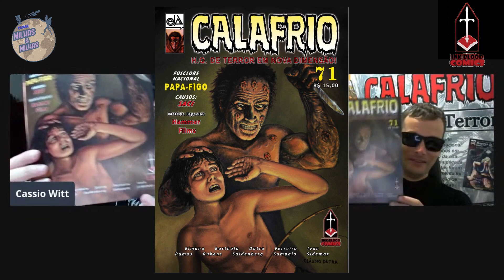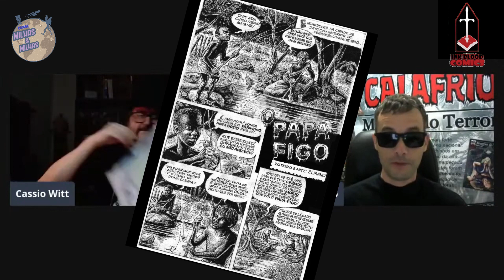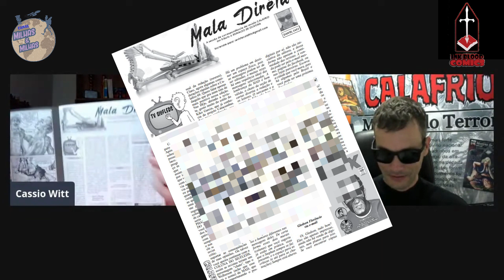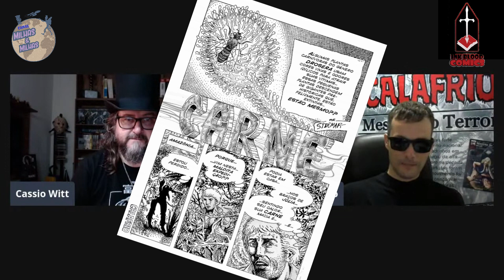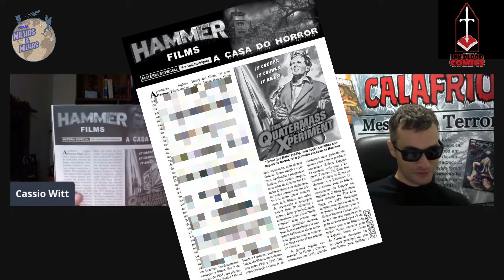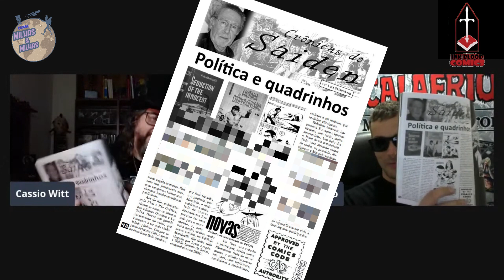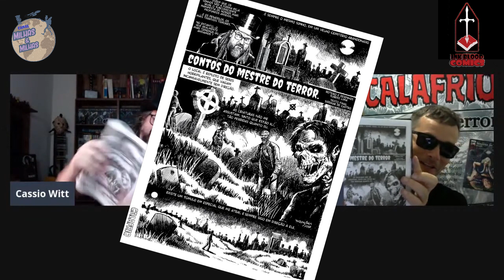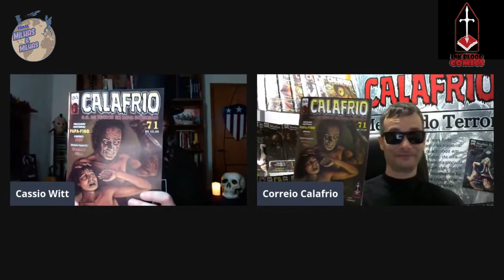TV CALAFRIO 62 - LANÇAMENTO DA CALAFRIO 71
Link Amazon GERAL
Mais um vídeo daqueles que adoramos, vídeo de lançamento da edição de número 71 da revista Calafrio e tem história do Mestre do Terror